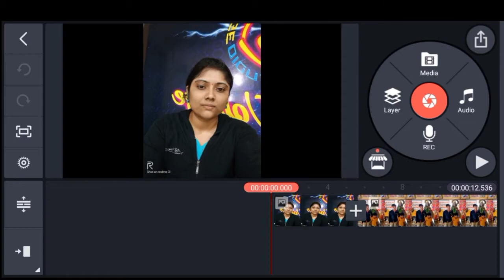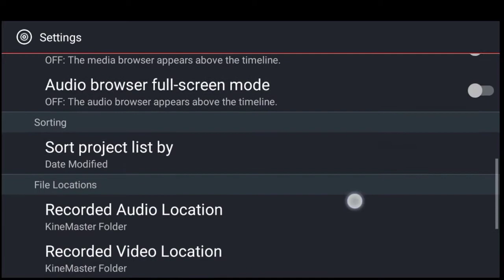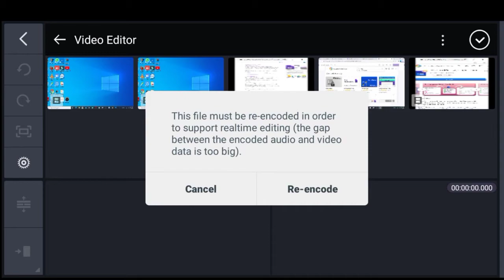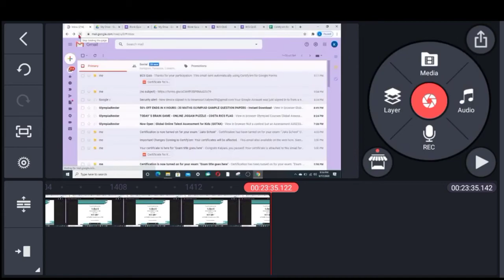Export HD video To 4k Video in kinemaster | kinemaster increase export video resolution in telugu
In this tutorial How to export HD video To 4k Video in kinemaster.
Kinemaster  is useful for Educational videos and YouTube creators.By using this app we can create high resolution videos.So many hidden controls in this app.By using that controls we can create high resolution videos.
Other topics covered in this video are
How to export 60fps video on kinemaster,
How to open unlimited Video layer in  kinemaster,
How to increase kinemaster export video resolution
Other top video links for online education :
kinemaster Editing tutorial: